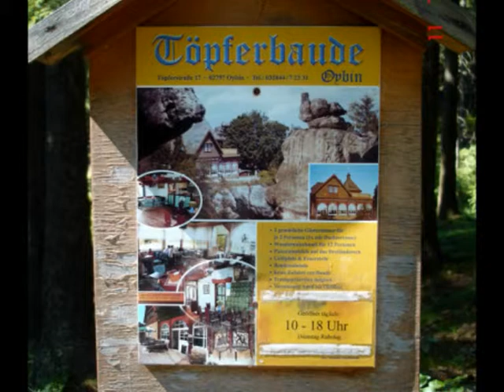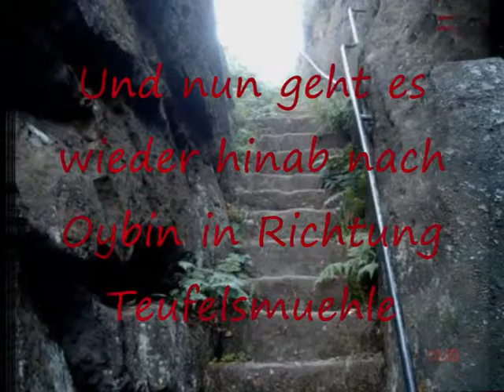Eine Wanderung auf die Töpferbaude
An einem heissen Julitag im Zittauer Gebirge, in Oybin